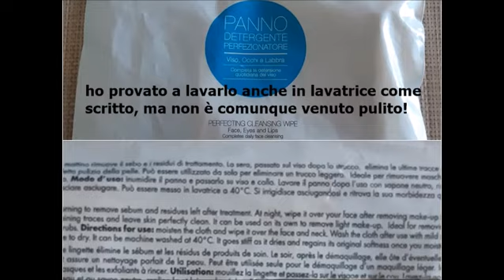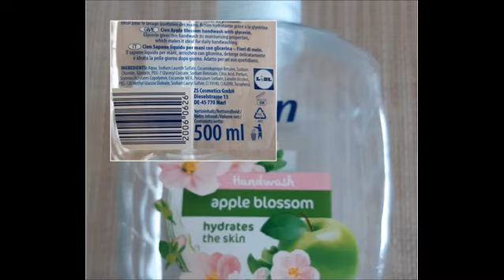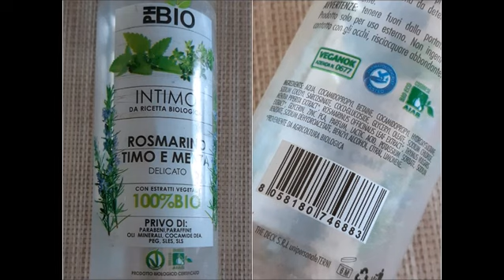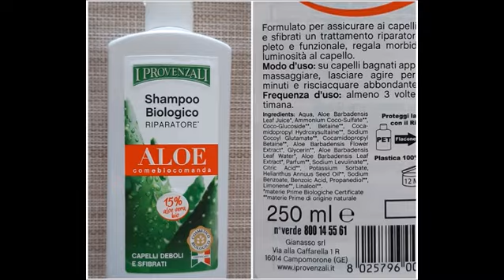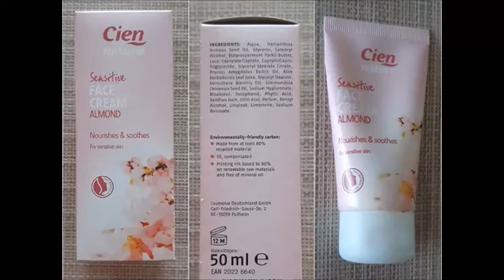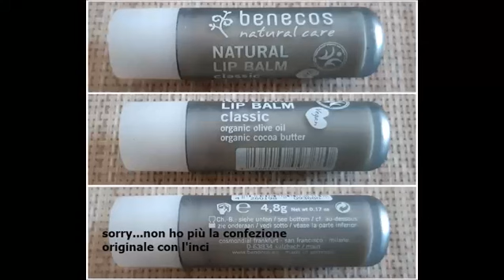Prodotti Finiti #6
*** Mi chiamo INFOBOX...sono importante ***

Ciao a tutti, nuovo video di prodotti finiti.
Spero di tenervi compagnia!